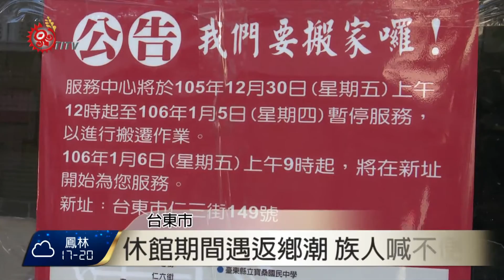蘭嶼服務中心租約將到期 休館不供住宿 2016-12-26 TITV 原視新聞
位在台東市傳廣路的蘭嶼服務中心今年底租約到期，而新簽約的蘭嶼服務中心公告，12月30號到明年1月5號休館期間不提供住宿，剛好是返鄉潮，族人反應休館將造成族人不便。

鄉公所回應，休館期間不提供住宿是基於安全考量，擔心搬移家具影響族人安全，不過，會將休館日期縮短。

公所表示，明年1月3號族人可以前來免費住宿，新購置的蘭嶼服務中心位在台東市仁三街149號，獨棟四層樓的房屋，坪數約60坪，套房式房間總共是23間，希望提供往來蘭嶼跟台東的族人，更為舒適的住宿環境。